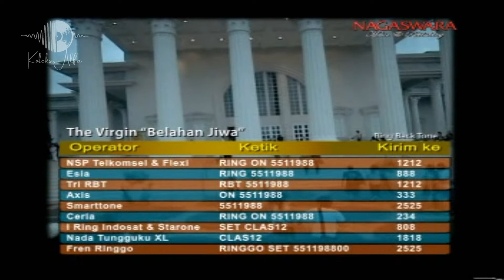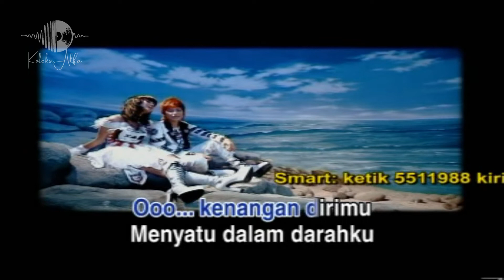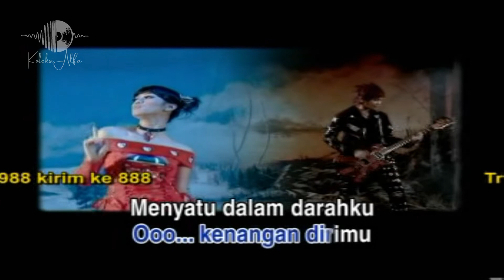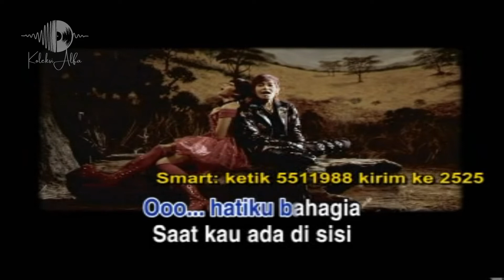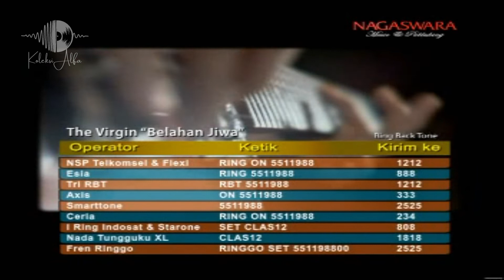Belahan Jiwa - The Virgin (HQ KARAOKE VIDEO)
Judul: Belahan Jiwa
Artis: The Virgin
Album: Sensasi Hits Clas Music
Tahun: 2011
Produksi: PT. Nagaswara Sakti
Source : Original VCD

Album- ()